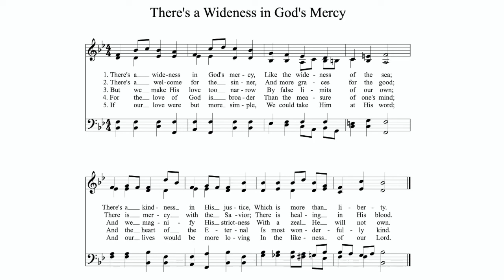There's a Wideness in God's Mercy